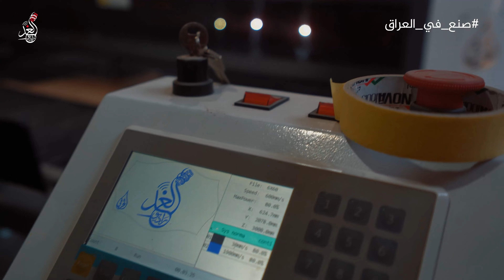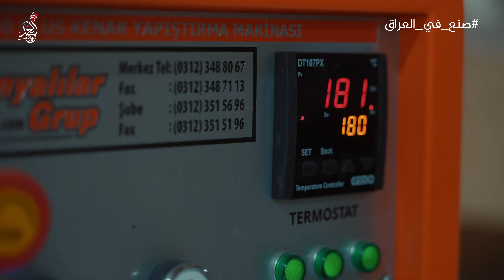معمل عراقي متخصص بصناعة الديكورات منذ 22 عام , تعالوا خلي نتعرف على معمل "الحرفي" لصناعة الديكورات